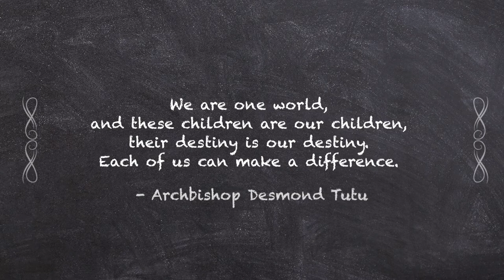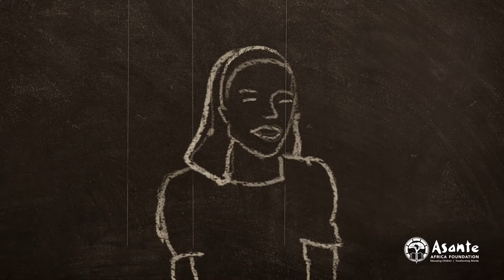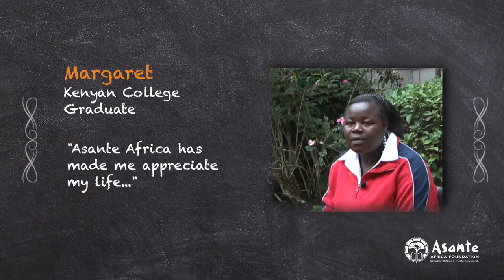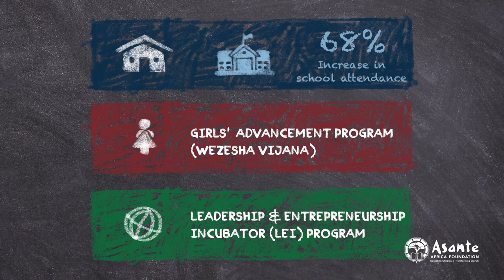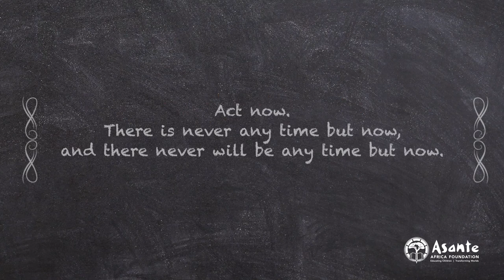Opening Doors to Opportunities - Asante Africa Foundation Celebrates Decade of Youth Development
"Inspiring real-life stories from communities in Africa, as part of the journey of Asante Africa Foundation, in its 1st decade”. “If opportunity doesn't knock, build a door” ― Milton Berle."

"With its ground-breaking programs such as the Leadership and Entrepreneurship Incubator, Girls' Advancement and Accelerated Learning in the Classroom, Asante Africa Foundation has been passionately leading the field for over ten years in educating children and empowering youth in Africa.”